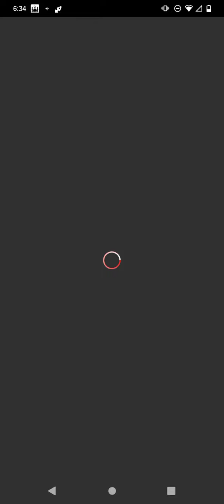roblox flee the facility